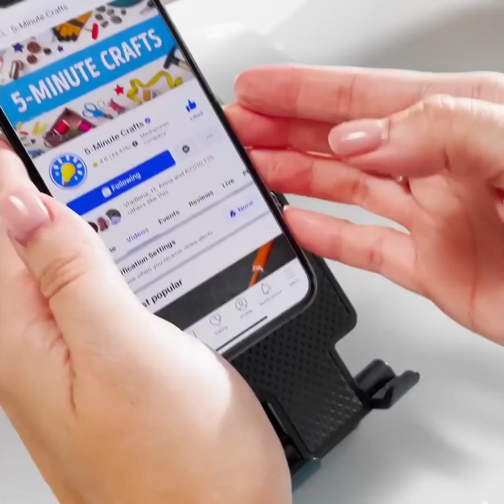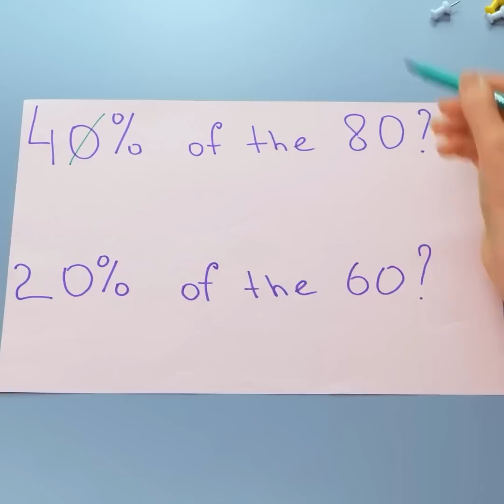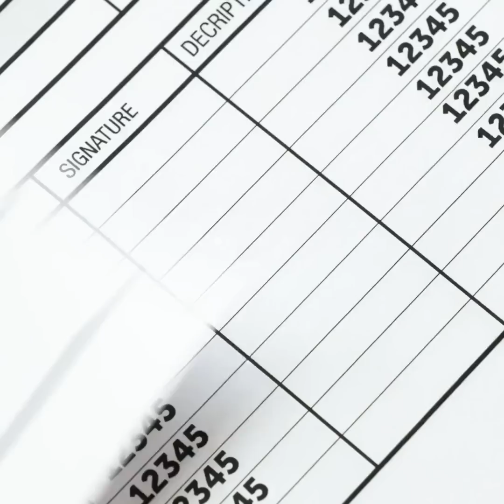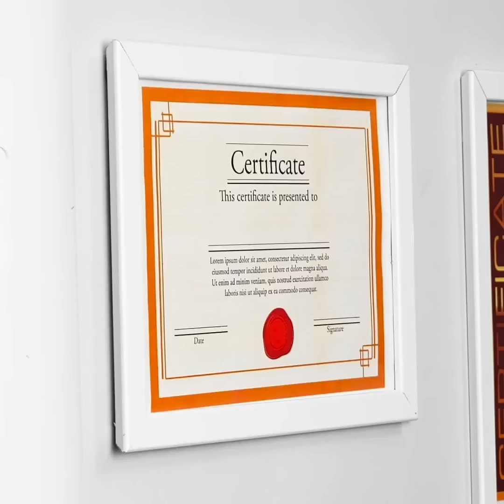How to Sleep at Work and other genius Office Hacks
TIMESTAMPS:

0:33 How to take a nap at work
2:17 Office prank
4:10 Massage at workplace
7:00 How to clean your keyboard
9:56 Math tricks